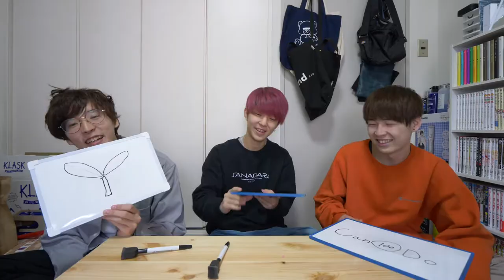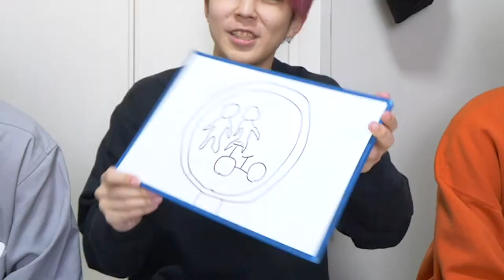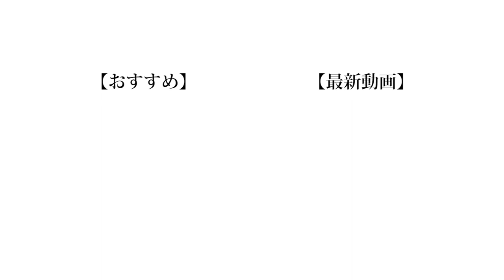【自粛】人類外の世界忘れてる説！！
皆さん自粛はしていますでしょうか？
たまには運動してみたりするのもいいかも知れませんね
それではご機嫌よう

編集:のせ

❏ 公式
❑ 晴生(はるき)
❑ 魁斗(かいと)
❑ のせ
❑ もっち
【Untitled_mo】